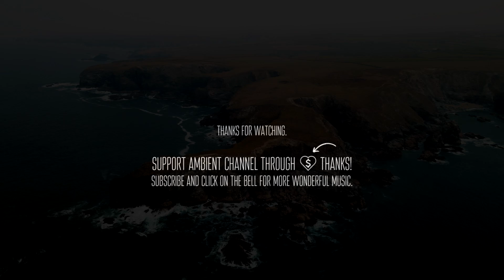Bedroom - I'm Afraid I'm Just A Dream [relaxing inspiring ambient]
Bedroom - I'm Afraid I'm Just A Dream 🙌

💬 “Heard melodies are sweet, but those unheard, are sweeter”
― John Keats